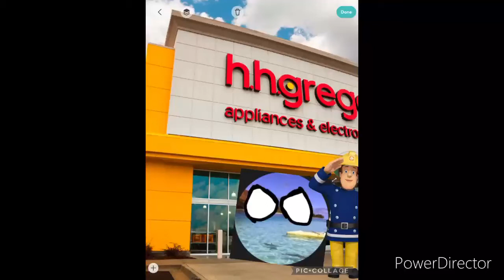hhgregg commercial ft. 1redbed 2021 USA